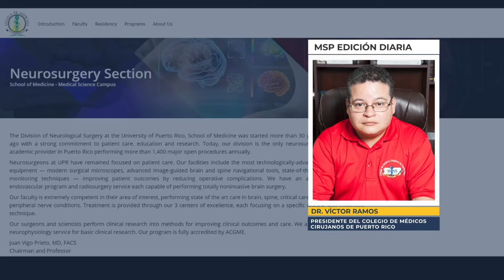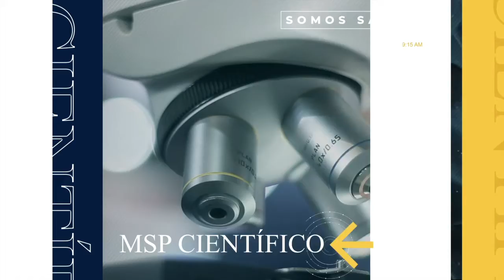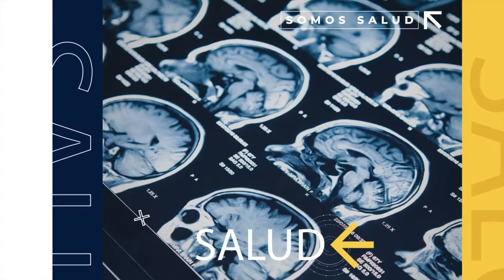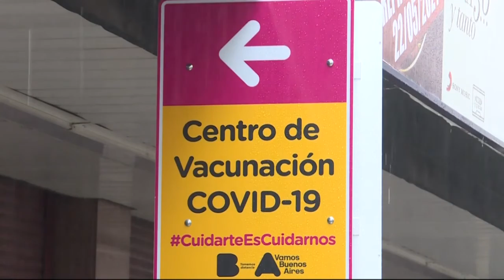MSP Edición Diaria 8 de junio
SaludPública: El gobierno de Puerto Rico estudia incentivos para estimular la vacunación en la isla.

Covid19: Dos científicos debaten sobre si estamos saliendo de la pandemia o nos queda camino por recorrer.

ProfesionalesDeLaSalud: No hay suficientes especialistas en la isla para tratar a los pacientes de hidradenitis supurativa.

Faltan dos años para recuperar la acreditación de neurocirugía en el Recinto de Ciencias Médicas.

Recuperar la acreditación del Hospital de Psiquiatría es un proceso más complicado y tomará varios años.

Pacientes: El tabaquismo es el factor de riesgo más importante para el cáncer de vejiga.

MSPCientífico: Científicos de la isla examinan un compuesto para disminuir el impacto de un stroke.

Internacionales: Argentina supera los 80 mil muertos por Covid19.

Argentina inicia la producción de la vacuna Sputnik V.